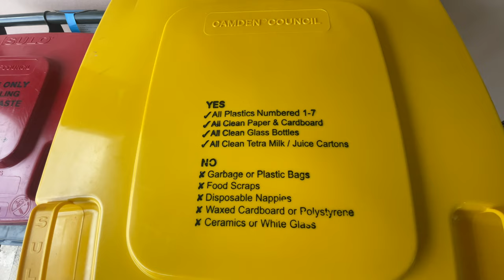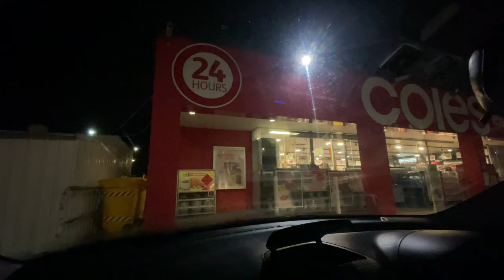How Lawn Mowing Service Works in Australia🇦🇺| ISHANPATHANIA| VLOGS.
Hey everyone,
Welcome Back to my Another Daily Vlog.In this vlog I have shown and explained how lawn mowing service works in Australia🇦🇺 & Why its necessary.

Thankyou🌹

To check PART1 & PART2 of my Latest “IKEA VISIT”🛌🔥 Series you can click on these links below-

& Here’s the Link of PART1 & 2 of my “KIAMA THE HEAVEN”-

& If you haven’t checked “THE CITY TOUR” Part1,Part2,Part3 & Part4 yet just click on the links below-

*You can also check One of the best videos of my channel as by just clicking on these links-